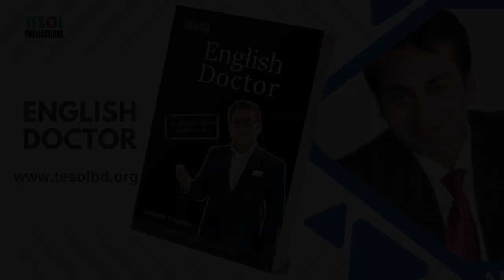know How | English Doctor | Page : 119 | TESOL Bangladesh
Title: Know How
Page: 119
Organization: TESOL Bangladesh

This appears to be a page from a book or a resource related to English language learning. The title "Know How" suggests that it might be a section or chapter focusing on practical English skills or strategies.